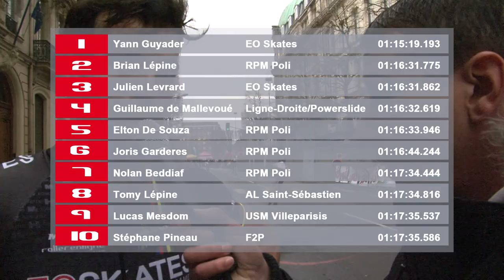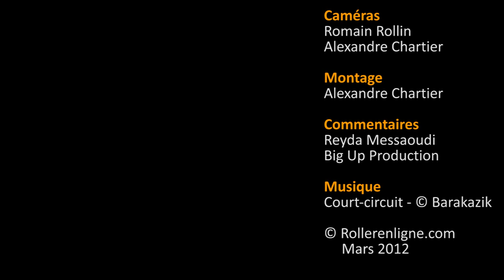Coupe France Marathon 2012 - LILLE CHTI'ROLLER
Coupe de France Marathon Roller Saison 2 -  Lille (1ère étape)
le dimanche 4 mars 2012.

La saison de course du route débutait ce dimanche 4 mars à Lille à l'occasion de la 1ere étape de la Coupe de France Marathon Roller. A une semaine des Championnats de France Marathon  à Valence d'Agen, tout le gratin du roller s'était donné rendez-vous pour jauger sa forme. C'est un peloton de 141 patineurs qui s'est élancé sur une chaussée humide et dès le premier tour l'équipe RPM a pris la course en main. Le Français Yann Guyader (EOSKATE), multiple champion du monde, et de retour de sa préparation en Colombie, ne se laissait pas impressionner et décidait de gérer la course en costaud en s'échappant dès le 2ème tour. Seul Brian Lepine (RPM ) va essayer de résister mais à mi-course l'affaire était close, on assistait à une victoire en solitaire de Yann Guyader , Brian Lepine terminera 2ème devant Julien Levrard.

Chez les filles, il y avait un beau plateau avec de multiples championnes (les belges Hilde Goovaerts et les soeurs Gaudesaboos, les soeurs Halbout). Contrairement au marathon masculin, les féminines vont se neutraliser tout le long de la course et se cantonner à un sprint final réglé par Clemence Halbout devant Hilde Goovaerts et Justine Halbout.
En fin d'après midi s'est déroulé le semi marathon fort de 42 concurrents qui a vu la victoire du jeune minime alsacien Anthony Della Chiesa (Colmar) chez les garcons et la jeune belge Stien Vanhoutte (Powerslide) chez les filles.

Rendez-vous à Rennes le 13 mai prochain pour la deuxième étape de la Coupe de France Marathon.